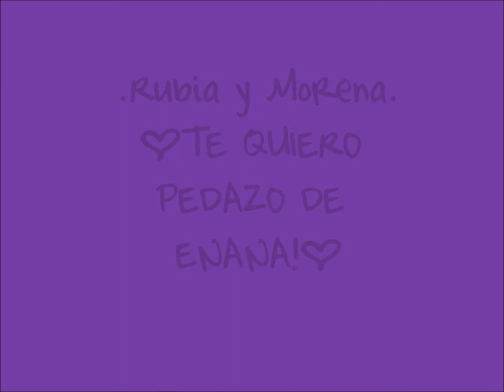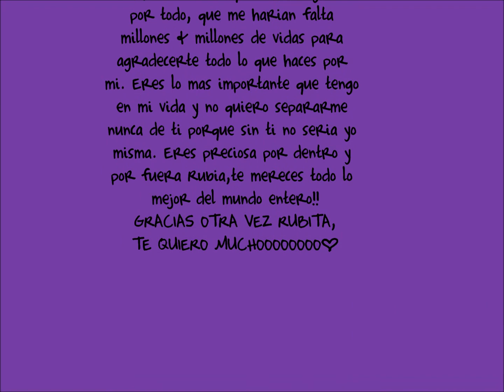Rubia(L).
Rubia;te quiero.